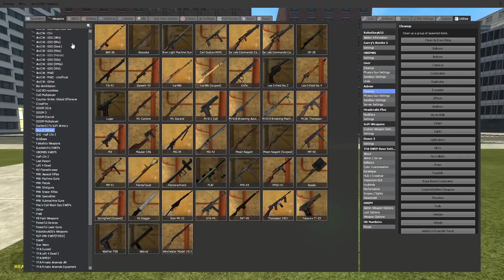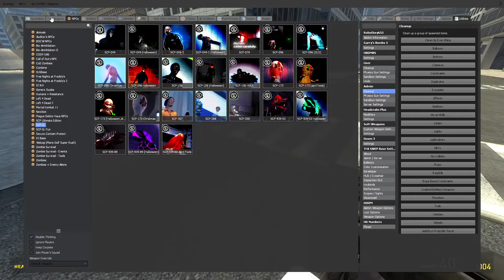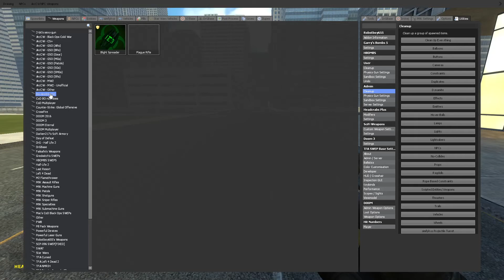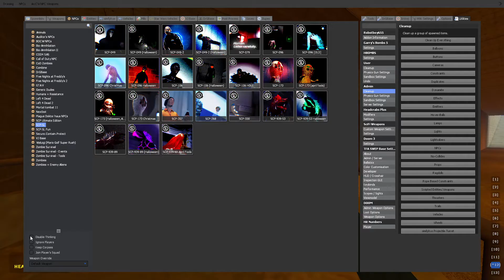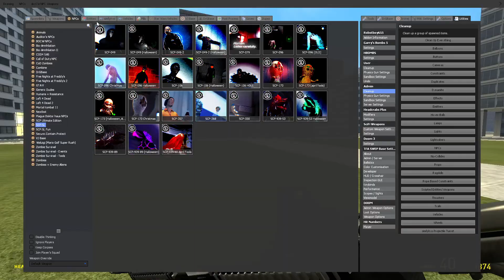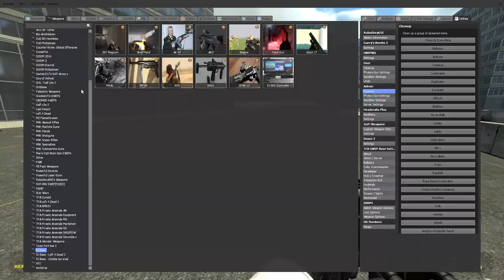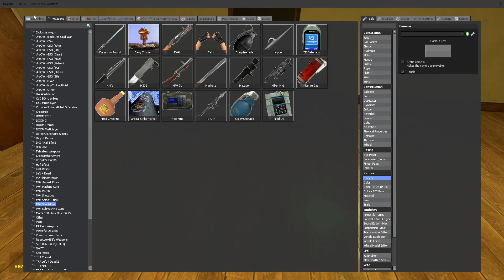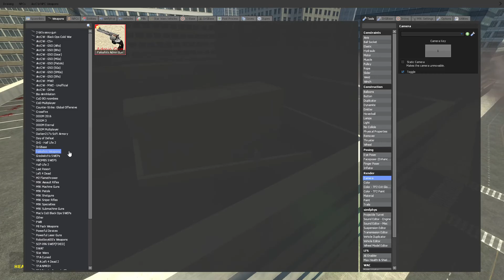doing things with scp 096 (30 sub special)